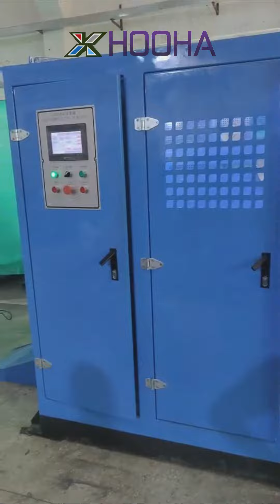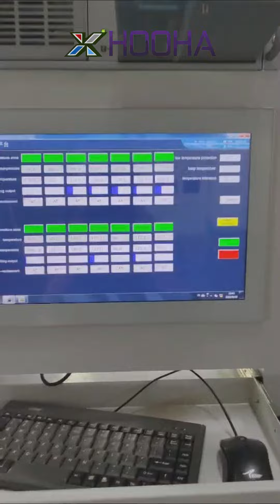Lan cable High Speed Tandem Line Network cable making machine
1.APPLICATION
This is a video of the production of network cables tandem line, the line is equipped with wire drawing machine, extrusion machine, horizontal extruder machine, Automatic dual-spooler machine, etc.

2.SUITABLE RAW MATERIAL
1).  Low oxygen or oxygen–free round copper wire (cu).
2).  Insulation material : PE/PVC/PP/HFFR